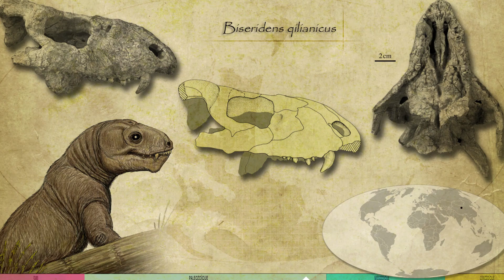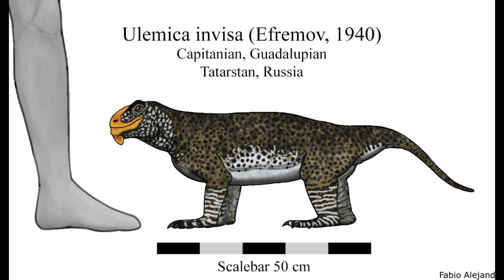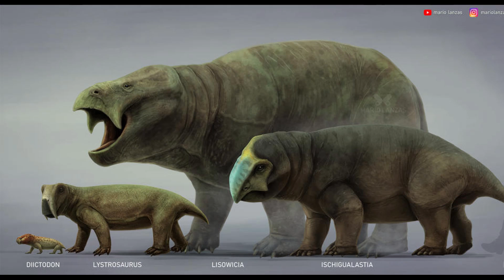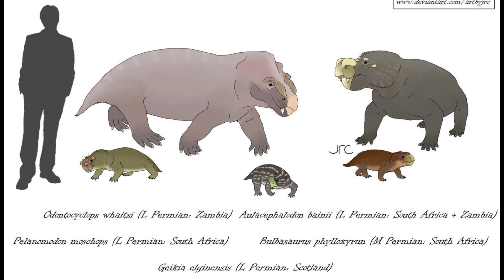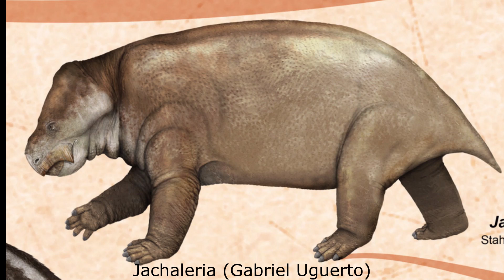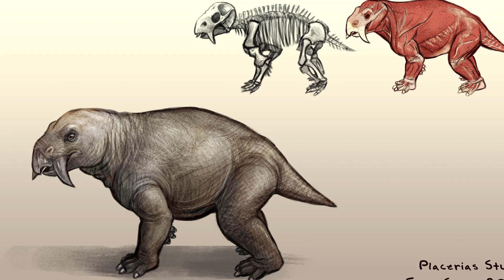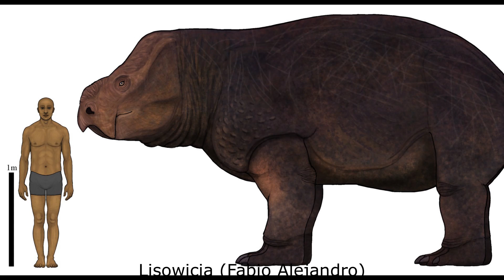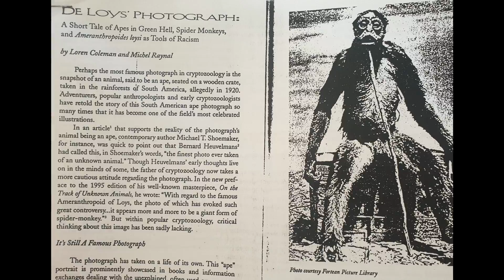Dicynodonts and Relatives: The Permian's Most Successful Herbivores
Please enjoy this video focusing on the Anomodonts, a very successful lineage of herbivorous Therapsids that survived the End Permian Mass Extinction.